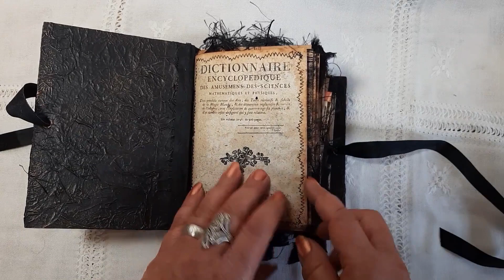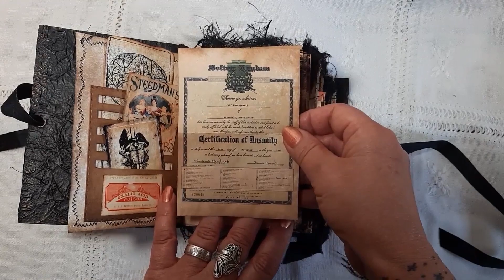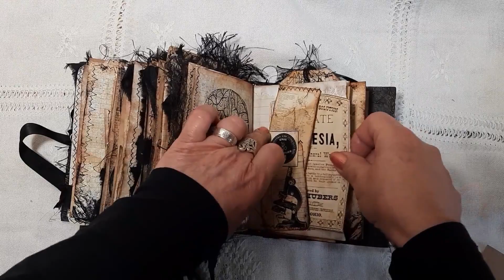Anatomical Junk Journal (Sold) DTP for Crafts by Kelly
If you are under 13 years of age, this video is not for you, please switch off now!

The fantasic digital kit used is also available